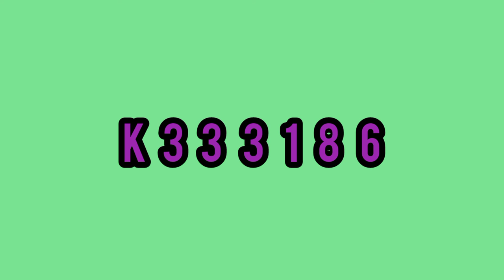Lottery Result |DLB and NLB ලොතරය් දිනුම් අංක 2022.05.06| Lottery Result Sri Lanka